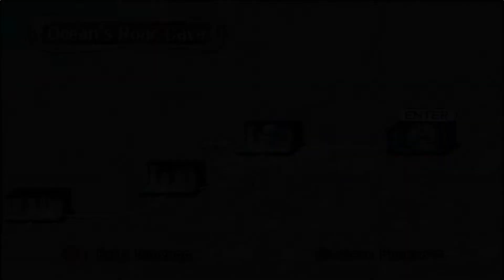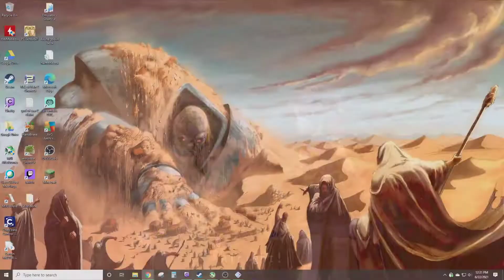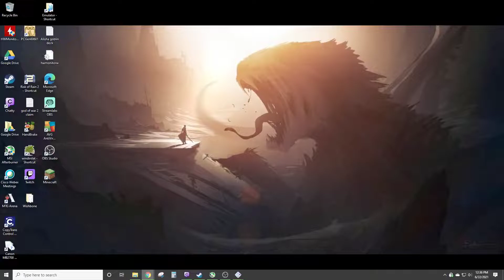Dark Cloud 2 Part 10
"[Known as "Dark Chronicle" in the UK] Live the adventure of an inventive young man, visited by a protector of the future. Rely on your creative ability to rebuild destroyed worlds, invent equipment needed for your journey and repair weaponry damaged in battle. Your efforts will determine the outcome of things to come"
Metacritic